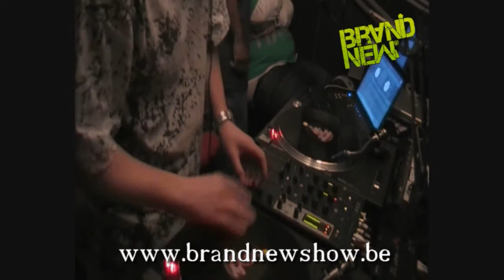DJ J-Cue from Hong-Kong in BRAND NEW RADIO K.I.F 97.8 Fm Bruxelles/Brussels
Invité spécial DJ J-Cue de Hong-Kong dans l'émission BRAND NEW sur Radio K.I.F 97.8 FM Bruxelles
Special guest DJ J-Cue from Hong-Kong in BRAND NEW on Radio K.I.F 97.8 FM Brussels